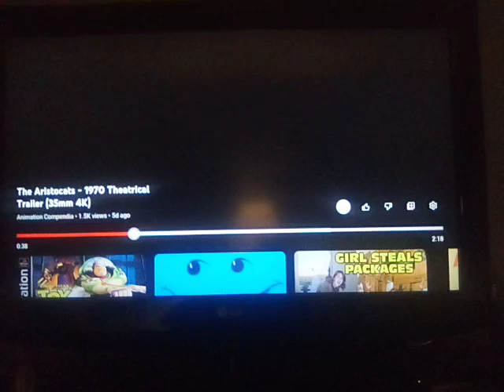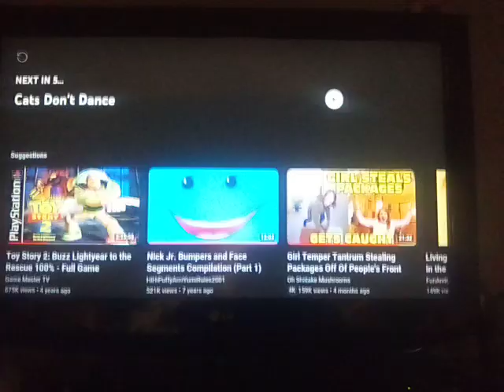The aristocats 1970 theatrical trailer